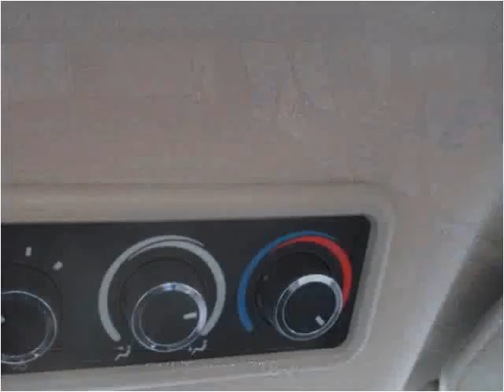2015 Chevrolet Express Used Cars New York NY